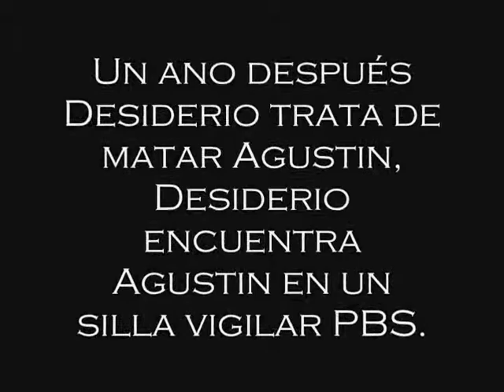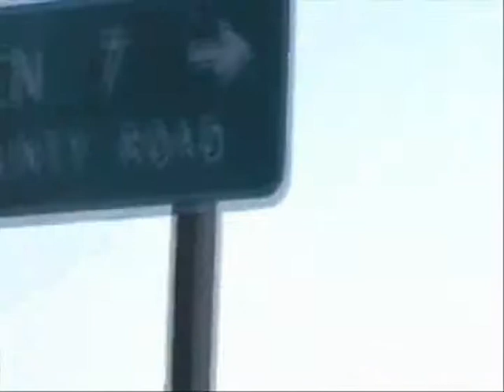Crowbar Dos (The Spanish Movie)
A year after Agustin is captured, Desiderio finds Agustin still watching PBS but Agustin gives him a surprise. Watch as Agustin encounters Mexican hitchhikers, creepy barns with creepy dudes, and Sasquatch.